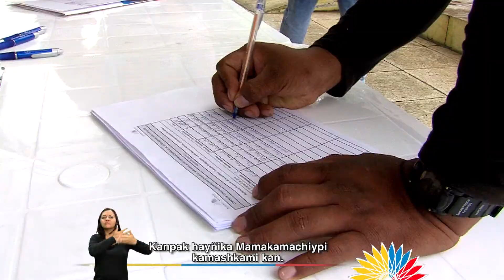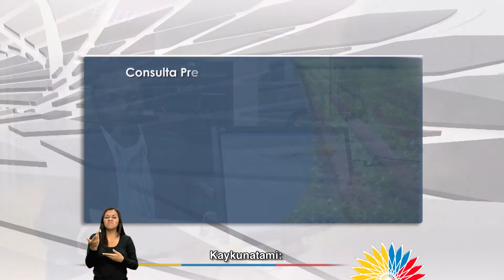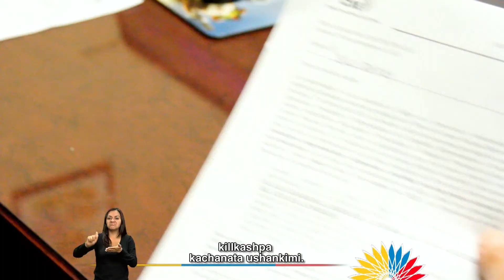Participa en la Consulta Prelegislativa sobre la Ley de Tierras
13 de marzo de 2015
Tema: Consulta Prelegislativa Proyecto de Ley Orgánica de Tierras Rurales y Territorios Ancestrales